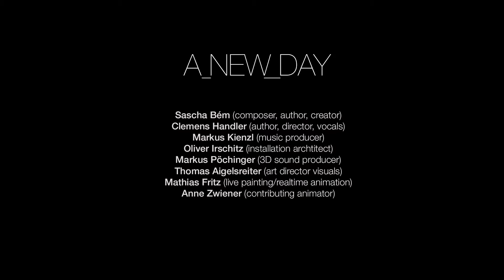A_NEW_DAY Introduction Video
A_NEW_DAY is a music based performance combining elements from the world of theater with electronic club music, state-of-the-art technologies with archetypical storytelling motifs, filmed and animated visuals with immersive audio.

anewday.cc